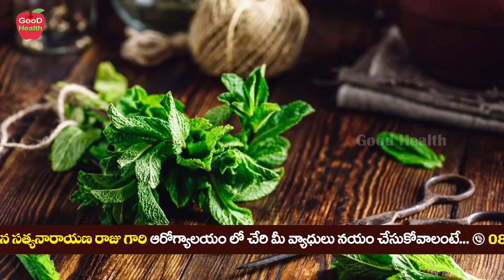Buttermilk? | How to Drink Butter Milk ( Majjiga ) | Lassi Benefits | Dr Manthena Satyanarayana Raju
Buttermilk? | How to Drink Butter Milk ( Majjiga ) | Lassi Benefits | Dr Manthena Satyanarayana Raju | GOOD HEALTH